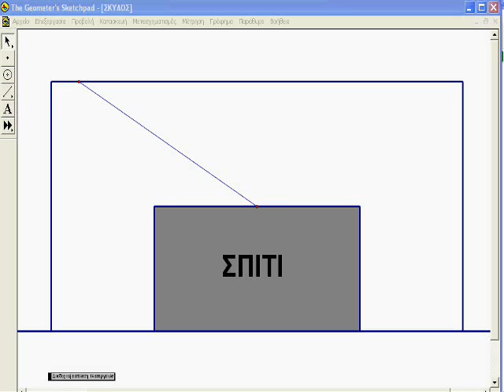The Geometer's Sketchpad ΣΚΥΛΟΣ 1